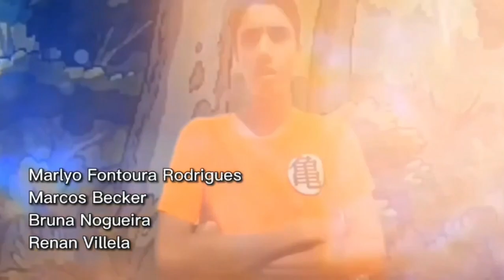Goku Superior: A Série - 1ª Temporada - Episódio 2: O Convite do Mal - HD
Baixe já o CapCut! O melhor editor de vídeo do mundo!

(Verifique se seu celular é compatível com essa versão)

Episódio 2 da 1ª Temporada de Goku Superior:  A Série.

direção: Marlyo Fontoura Rodrigues
Direção de produção: Marlyo Fontoura Rodrigues
Direção de Arte: Marlyo Fontoura Rodrigues
Direção de animação: Matt Burnett e Ben Levin
Direção musical: Tu Honggang
Roteiro: Marlyo Fontoura Rodrigues
Animação: Matt Burnett e Ben Levin

O Mundo de Greg - são personagens de autoria de Matt Burnett e Ben Levin.

GOKU SUPERIOR, marca e personagens, são propriedade e patrimônio de Anima-RS do Brasil Ltda.

S01E02 - O Convite do Mal
Goku e seus discípulos: Greg, Kelsey e J.P, são convidados para uma festa do chá feito por Eliza, Jane e George. Mas uma coisa muito sinistra por trás da festa está sendo desvendado.